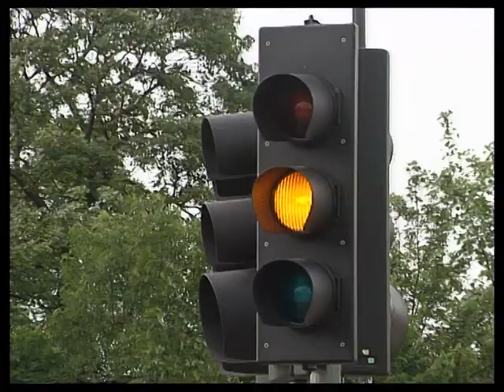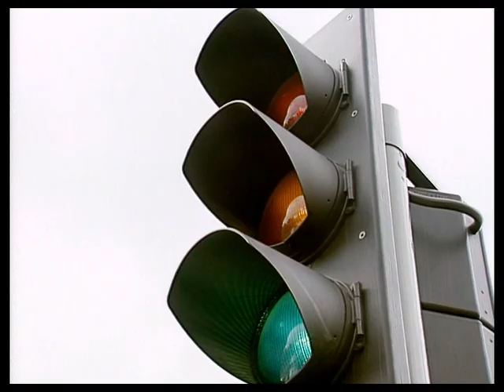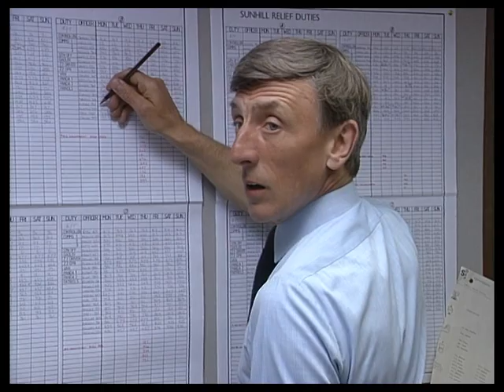The Bill Series 7 Episode 61 (S07E61) A Corporal of Horse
Marshall is acting sergeant with C relief. She watches one of the relief drive away in an unmarked police car without wearing his tunic after P.C. Smollett points it out.